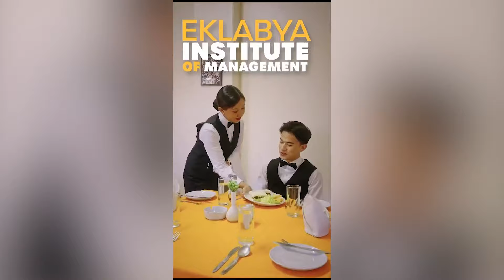कालेबुङ नगरपालिकाले क्षेत्रको विकासमा धेरै काम गरिरहेको छ : रवि प्रधान